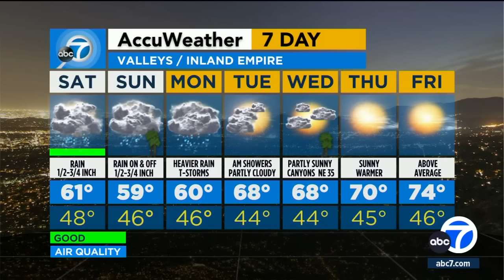Here's where and when the rain will fall this weekend in Southern California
A series of weather systems is bringing several days of on-and-off rain to Southern California this weekend.